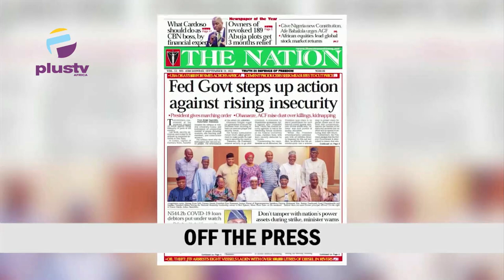Man Drags Delta Hospital, Others To Court Over Wife’s Death | 2 Storey Building Collapses In Lagos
00:00- Intro 02:00- Mindset Monday
03:55- Man Drags Delta Hospital, Others To Court Over Wife’s Death
14:15-10 Dead As Jigawa Records Suspected Cases Of Diphtheria
21:16- Two- Storey Building Collapses In Lagos